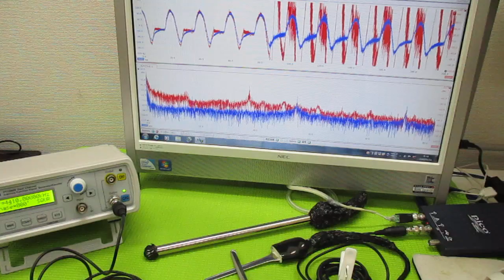超音波プローブの発振制御による表面検査技術 ultrasonic-labo